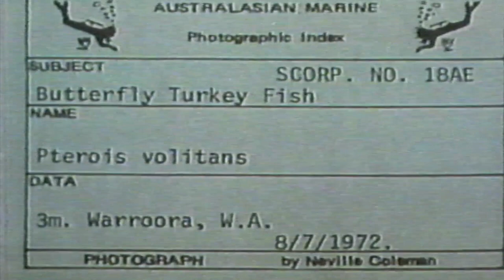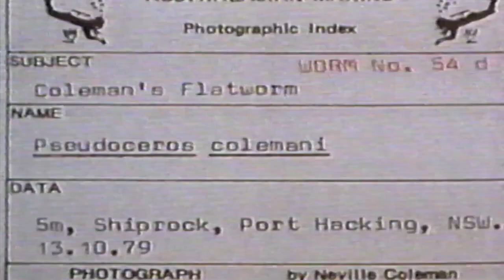Neville Coleman National Geographic Explorer, 1989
National Geographic Explorer episode from 1989 featuring Neville Coleman.

Neville Coleman OAM (1938 - 4 May 2012) was an Australian naturalist, underwater nature photographer, writer, publisher and educator.

Coleman started scuba diving in 1963, exploring Sydney Harbour. Later he joined a scientific study group and, in 1969, commenced a project aiming to document the entire marine life of Australia, using underwater photography.

His first book, Australian marine fishes in colour, was published in 1974 and he subsequently authored more than 50 books. His books included various texts for scuba divers, shell collectors, amateur naturalists and children, and typically took the forms of field guides, encyclopedias and dive guides. Departures included a collaboration with a poet and CD-ROM companions to printed publications, which included video clips of marine species. His photographs often appeared in publications by other authors on marine subjects.

In 2007 Coleman was inducted to the International Scuba Diving Hall of Fame and, in 2011, he was awarded the Medal of the Order of Australia (OAM) for "service to conservation and the environment through the photographic documentation of Australian marine species". Coleman died of natural causes at 4:55 am on 4 May 2012, in his sleep.